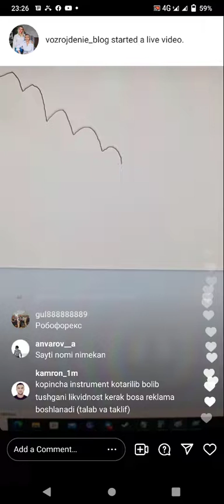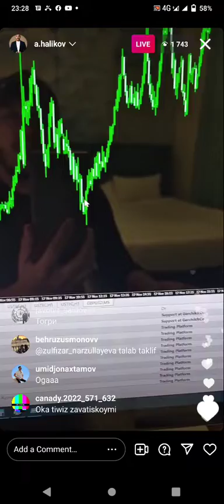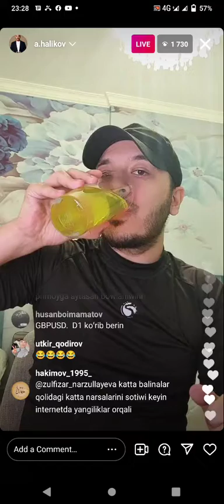Non Farm yangilik haqida oz busada malumod